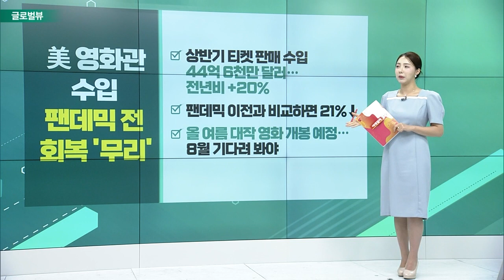중국, EU외교수장 방중 취소 통보 / 리비안, 아마존 유럽 시장에 300대 인도 / 애플, 4G 기술 특허 2건 침해 소송 패소_글로벌 VIEW (20230705)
중국, EU외교수장 방중 취소 통보
- EU 외교안보 고위대표 방중 일정… 中 취소 통보로 무산
- 갈륨ㆍ게르마늄 수출 통제 실시 발표와 맞물려
- EU로 수입된 갈륨의 71%, 게르마늄의 45%가 중국산

리비안, 아마존 유럽 시장에 300대 인도
- 배송용 전기 밴 300대 이상 아마존에 공급 예정
- 아마존, 2019년 10만대 주문… 그 중 일부 물량
- 리비안 최대주주 아마존, 미국에 3천대 리비안 밴 배치
- 2분기 인도량 1만2천대… 1분기 대비 59%↑

애플, 4G 기술 특허 2건 침해 소송 패소
- “옵티스 특허 침해 1심 판결 다시 해달라”
- 항소법원, “애플이 특허 침해했다” 판결
- 옵티스, 4G 기술 관련 특허 8건을 침해 소송 제기
- 애플, “특허 침해 않았고 영국에서 사용되지 않았다”
- 미국에서도 옵티스로부터 패소한 바 있어

# 美 영화관 수입 팬데믹 전 회복 '무리'
- 상반기 티켓 판매 수입 44억 6천만 달러… 전년비 +20%
- 팬데믹 이전과 비교하면 21%↓
- 올 여름 대작 영화 개봉 예정… 8월 기다려 봐야